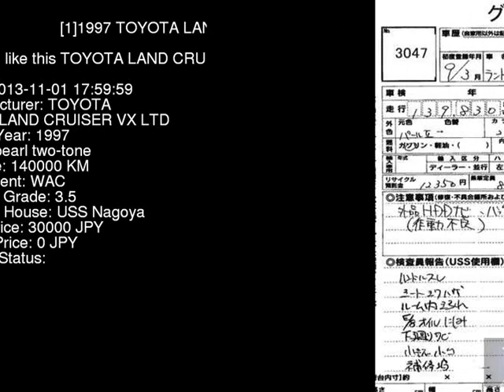1997 TOYOTA LAND CRUISER VX_LTD FZJ80G - Japanese Used Car For Sale Japan Auction Import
1997 TOYOTA LAND CRUISER VX_LTD FZJ80G - Japanese Used Car For Sale Japan Auction Import FZJ80G,TOYOTA,LAND_CRUISER,VX_LTD,USS Nagoya,jdmvip,vip,jdm,cars,japan,jdmvip.com,japanesecars,usedcars Japanese Used JDM Car For Sale At Auction in Japan for Import